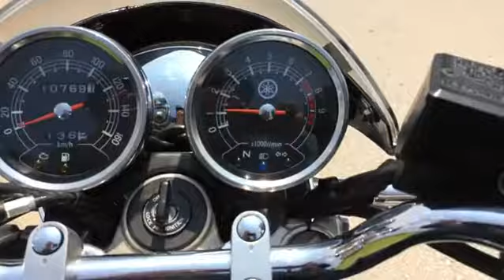Yamaha SR 400 2014 Model Chopper Cruiser Motor Sahibinden ikinci el 16 000 TL 447924710